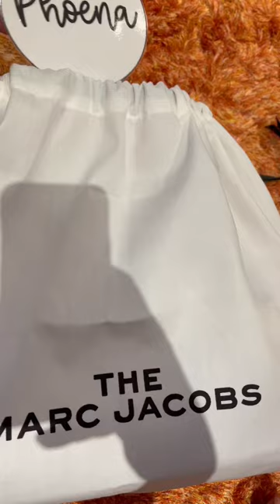The Tote Bag by Marc Jacobs